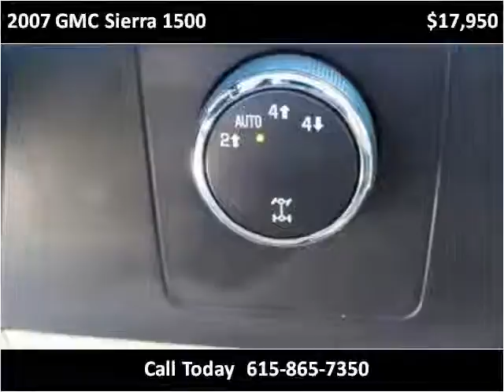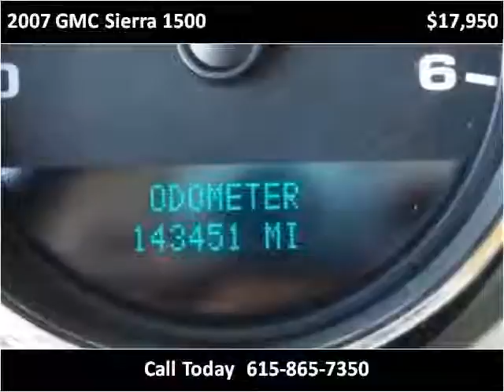2007 GMC Sierra 1500 Used Cars Nashville TN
This 2007 GMC Sierra 1500 is available from Franklin Motor Company.